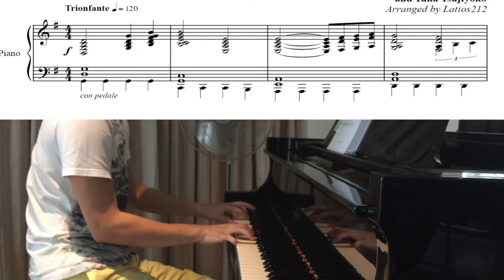Fire Emblem Awakening - Main Theme (Title) (Piano Sheet Music + Cover by daj!)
"Main Theme (Title)"
Composed by Rei Kondoh and Yuka Tsujiyoko
Performed by daj Does VGM!

A quick one I threw together a few weeks ago, this is an arrangement for the title version of Fire Emblem Awakening's main theme (the one that plays on the title screen, not the full version). It draws from both the original Fire Emblem theme as well as the new motif that's used throughout Awakening. The performance you see here was generously offered to me by daj to use. He's super awesome at both arranging and performing video game music on piano as well, please do check him out! :D